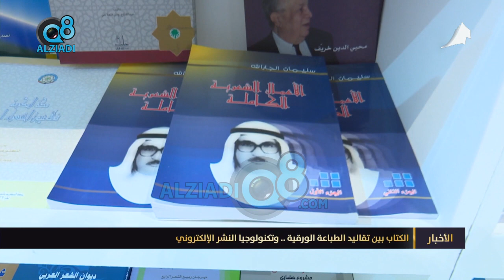الكتّاب بين تقاليد الطباعة الورقية .. وتكنولوجيا النشر الإلكتروني